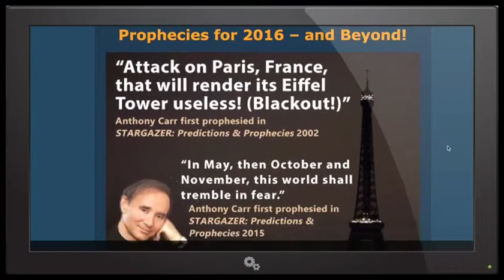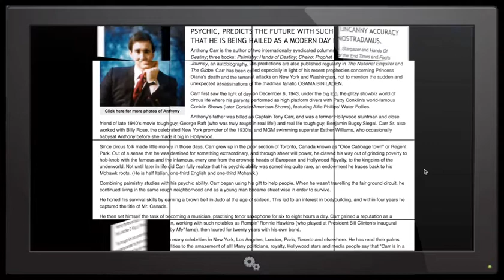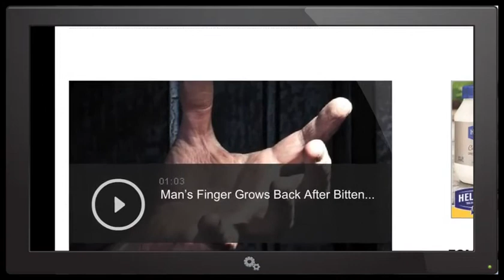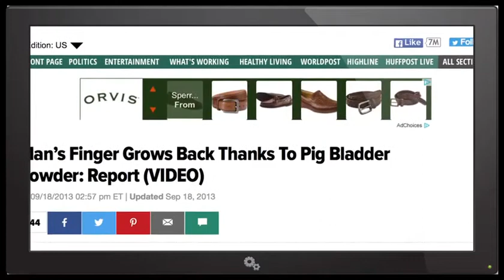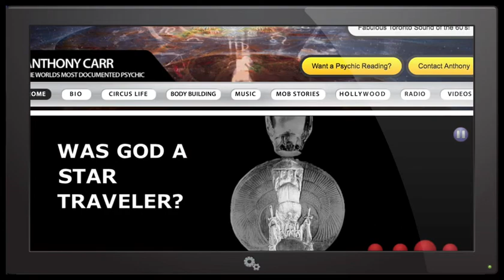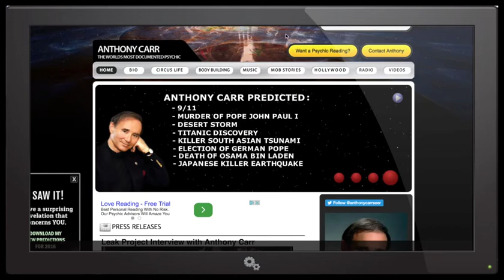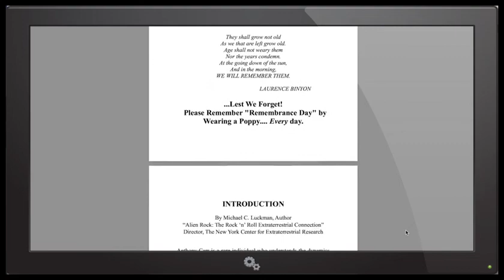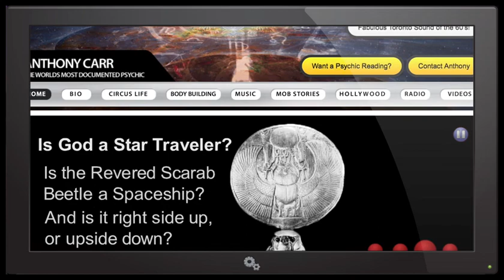Top 11 Predictions for 2016 & Beyond, Hillary as President, WW3, Mark of Beast, More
Predictions for 2016 & Beyond

1.Cashless Society / Mark of the Beast Tattoo 666
2.Establishment of euthanasia centers & passing out of cyanide tablets.
3.WW3 = Flee to the mountain tops, mideast will ignite like a roman candle.
4.The Players = Mother Russia- The large red stars? Yugoslavia and Blkans about to explode.
5.Australia and New Zealand thrust onto the world stage warships and missiles.Russian Politician assassinated.
6.Florida Large Sinkholes ocean floor rises revealing buildings of Atlantis
7.Incredible event to cause exodus toward Yukon and the Northwest territories.
8.Cosmic Comet on a collision course with Earth.
9.North America hit with wave of pneumonia
10.Elixer of Life being given to humans via anunnaki.  triggering all fault lines
11.Planet X No Doom - Nibiru

Internationally acclaimed psychic-to-the-stars, Anthony Carr, being called the most documented psychic in the world has been credited for predicting the tragic events of 9/11, India’s Taj Mahal-ocaust, the attack on Paris, Bin Laden and Ghadafis death and many more documented predictions.

Carr, who is widely hailed as “a modern day Nostradamus” and “The World’s Most Documented Psychic” has also received repeated accolades from the Toronto Star for his astonishing predictions

Last month We had Anthony on the Leak Project and he predicted a cataclysmic event in Astoria Oregon  about a week after his prediction we received an anonomyous news source of a Natural Gas Pipleinen In Astroira next to the bridge he referred to is shutting down. It is a multi year, multi million dollar project and being shut down without reason.

Tonight we will be discussing the Top 11 Predictions for 2016 & Beyond

Make sure to check out anthonies top notch website and predictions and pick up a copy of Stargazer Prophecies & Predictions for 2016 & Beyond